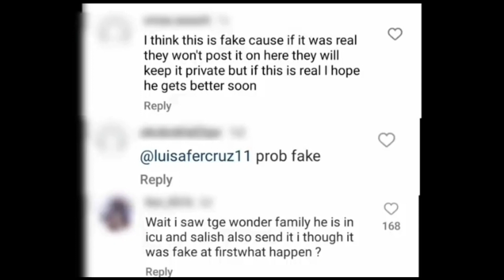Nidal Wonder Explains His Scooter Accident!, What really happened? 😳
Shocking Update: Nidal Wonder in Wheelchair After Car Accident!"He suffered serious injuries, including a broken collarbone, leg, and skull fracture.

Following the accident, some people speculated that it might have been staged, which raises questions about why anyone would fake such a serious incident and undergo hospitalization. Nidal's brother, Juju, posted pictures on his Snapchat story of him taking Nidal for a walk for the first time since the accident. It's heartening to see Juju supporting Nidal during his recovery journey.

this video is about Nidal Wonder's Car Accident that happened a few days ago